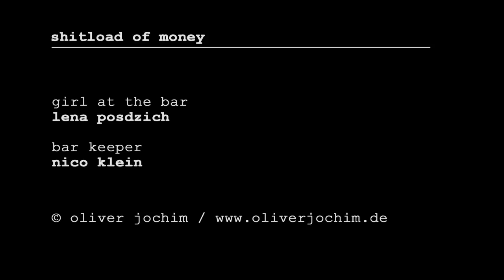oliver jochim - shitload of money | feat. theo browne, steven alicea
titel: shitload of money
produced in birkenau reisen late 2018

guitars, lyrics, music, arrangement & recording
oliver jochim

vocals
theo browne

drum machine & bass
steven alicea

mixing & mastering
philipp wetzel

scripting, camera & cut
volker sommerfeld

background actors
sebastian kusenbach, anna-lena posdzich, nico klein